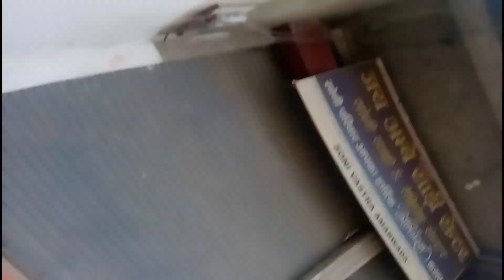kya ho raha hai meri jindgi ke saath || last exam today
🙏🏻 jay sewa jay johar Jay aadiwasi